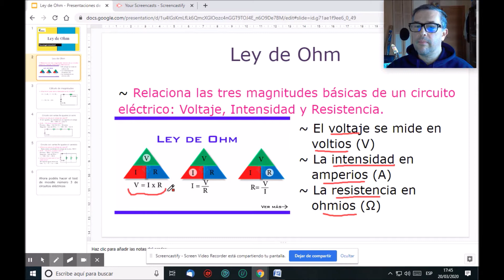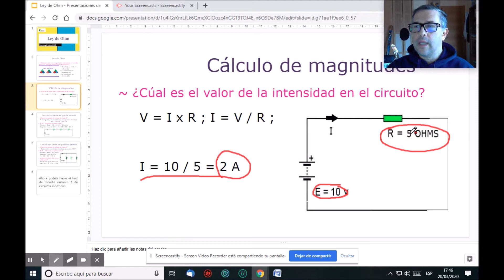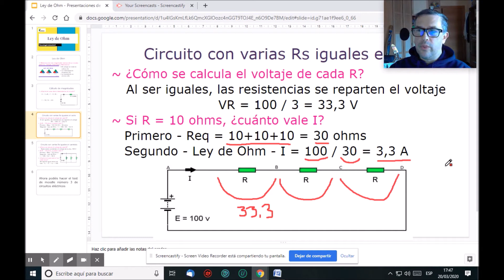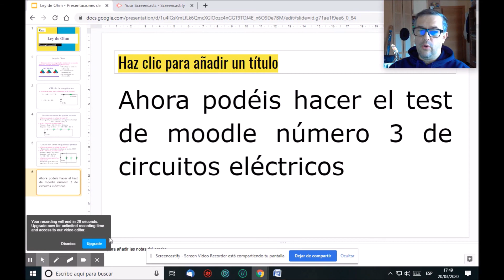Ley de Ohm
Ley de Ohm y resolución de circuitos con varias resistencias iguales en serie o paralelo.